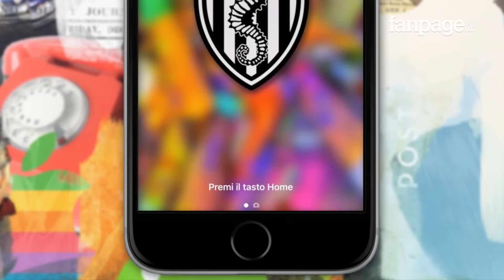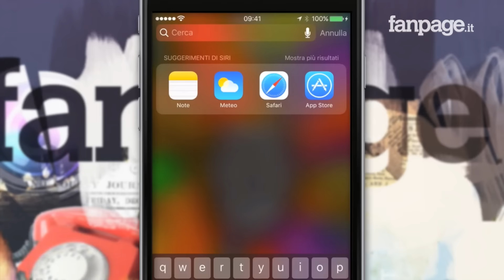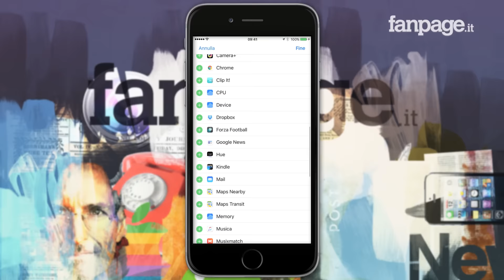iOS 10, rivoluzione blocco schermo: più intelligente, con Siri, widgets e 3D Touch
iOS 10 sarà caratterizzato da un blocco schermo tutto nuovo, caratterizzato da tantissime novità, la prima - e forse la più importante - è relativa all’attivazione del display del dispositivo che con iOS 10 diventa del tutto automatica e rileva quando lo smartphone (o il tablet) vengono sollevati da una superficie per attivare - automaticamente, appunto - lo schermo dell’iPhone o dell’iPad.

L’attivazione della fotocamera con uno scorrimento verso sinistra è ancora presente, ma l a novità che risalta all’occhio nel nuovo blocco schermo iOS 10 è una nuova interfaccia grafica accompagnata da un nuovo metodo di sblocco. Per accedere al dispositivo infatti non sarà più necessario effettuare il tipico “slide to unlock” (scorri per sbloccare) ma sarà necessario premere fisicamente il tasto home (e questa è una conferma che il nuovo iPhone 7 e il nuovo iPhone 7 Plus continueranno ad utilizzare un tasto home fisico).

Qualora non si premesse il tasto home ma si avesse il display attivo, sfiorando il Touch ID si accederà a una sezione tutta nuova del blocco schermo, una sezione con la quale è possibile accedere ai widget iOS, anch’essi caratterizzati da una nuova interfaccia grafica - più invadente ma molto più chiara - e con i quali è possibile interagire sia con un tocco che sfruttando il 3D Touch nei dispositivi che ne sono dotati. Nella versione finale di iOS 10 ad esempio, sarà possibile eliminare tutte le notifiche contemporaneamente semplicemente effettuando un tap con più forza e scegliendo la voce “elimina tutte”.

Un’altra novità del nuovo blocco schermo di iOS 10 è la presenza della barra di ricerche. Si tratta della stessa barra che fino ad iOS 9 era accessibile con uno slide verso sinistra nella home di iPhone e iPad, con la quale è possibile effettuare ricerche Spotlight tra applicazioni, messaggi, contenuti presenti nello smartphone oppure nel web. Inoltre, con la nuova barra di ricerche, sarà possibile attivare Siri premendo l’icona a forma di microfono ed effettuare le ricerche con la voce.

E’ chiaro che il nuovo blocco schermo anticipa quella che sarà la sezione destinata ai Widget in iOS 10, una sezione che non sarà più accessibile effettuando uno swipe dall’alto verso il basso per attivare il centro notifiche, ma che sarà accessibile all’estrema sinistra della schermata Home di iPhone e iPad e che sarà personalizzabile grazie a una sezione dedicata delle Impostazioni di iOS 10, nella quale sarà possibile attivare o disattivare i widget disponibili e riposizionarli in base alle proprie esigenze: tutte le modifiche effettuate nelle Impostazioni widget di iOS 10 saranno visibili sia nel nuovo blocco schermo iOS 10 che nella sezione widget a dispositivo sbloccato.